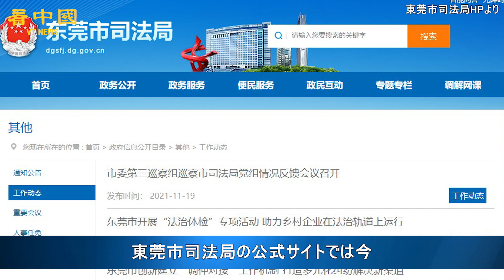中国、民変防止のためか 各地に「民兵組織」誕生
中国広東省東莞市で「法理闘争民兵隊」のメンバーを募集する通知がこのほど、ネット上で話題になった。その後、上海を含む全国各地でこの民兵組織が設立されていることが明らかになった。

◆関連SNS